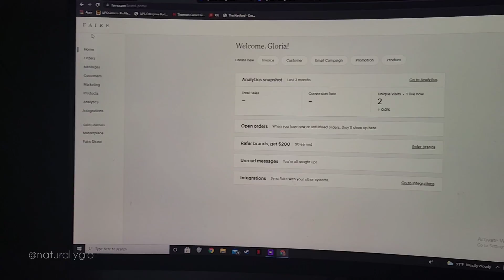STUDIO VLOG 🌟 | Pack Wholesale & Vendor Orders With Me! A Day in the Life of a WAHM, Farm Update 🥰🐐🍃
I'm FINALLY sharing a vlog with you, a peek into my day to day life as a mom, herbalist, and farmer 💚

Let's be friends and talk about plants more often!

Apothecary, Consultations, Blog, and more!

| B E G I N   Y O U R   H E R B A L   J O U R N E Y   A T   H O M E
Herbal Courses & Mentorship - COMING SOON

The products, services, and information available through this channel have not been evaluated by the FDA and are not approved to cure, treat, diagnose, or prevent any illness.